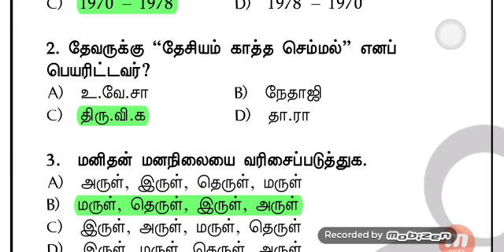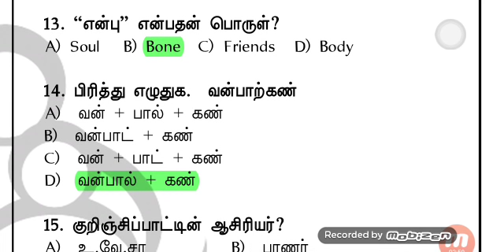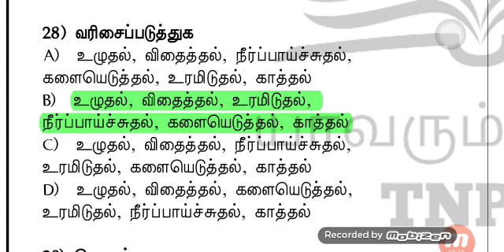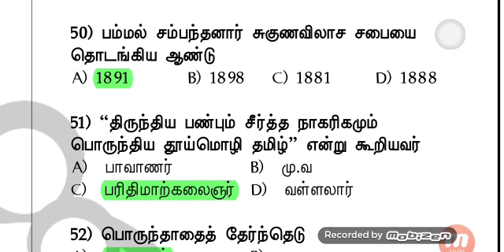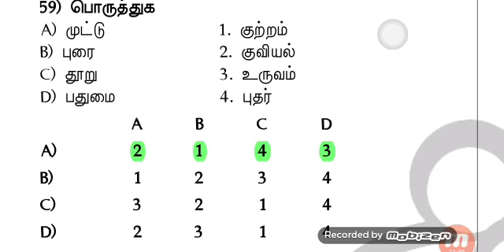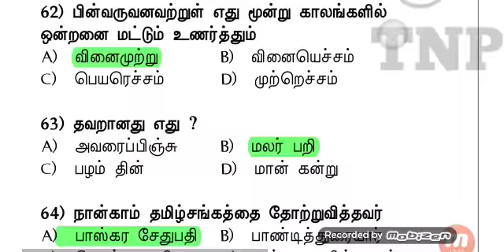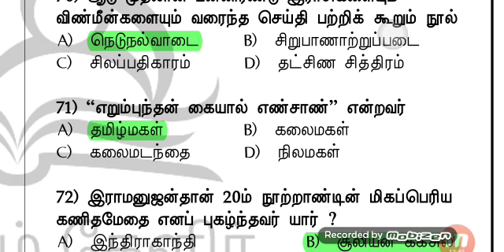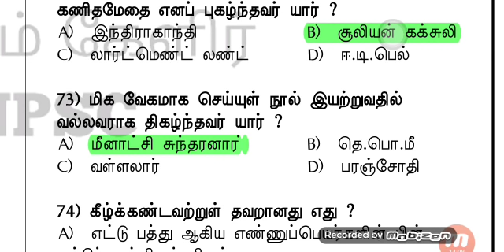TNUSRB IMPORTANT QUESTION IN POLICE CONSTABLES - 06 || M-TECH